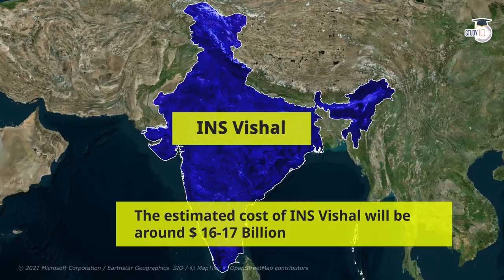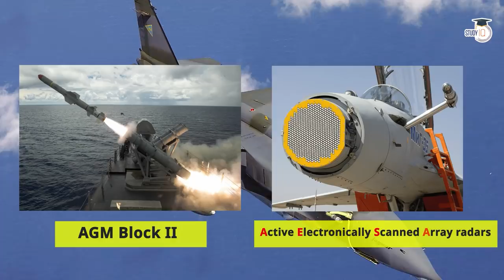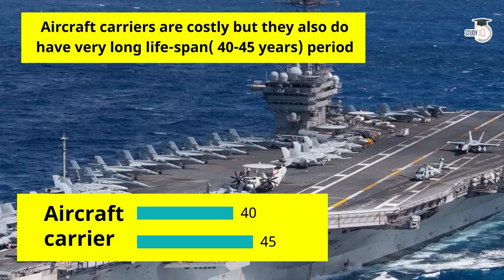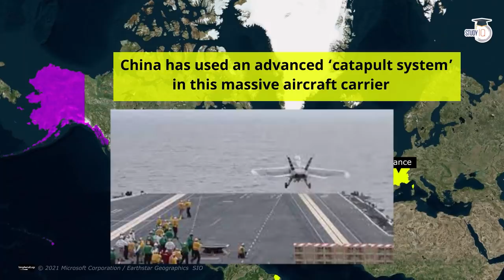Why Indian Navy needs INS Vishal the 3rd Aircraft Carrier to counter China? Defence Current Affairs